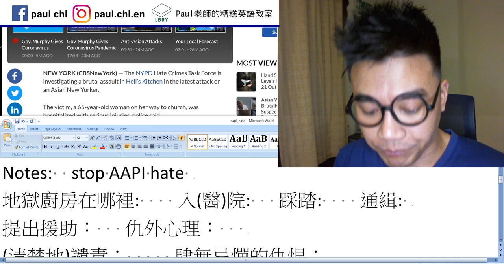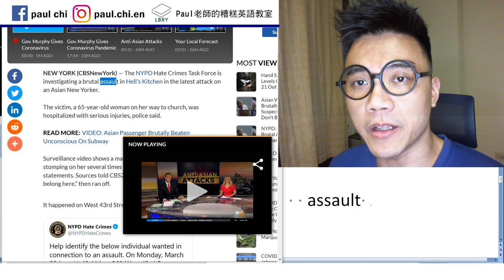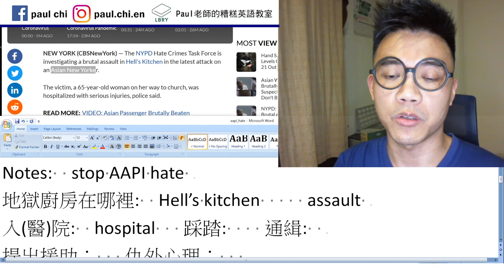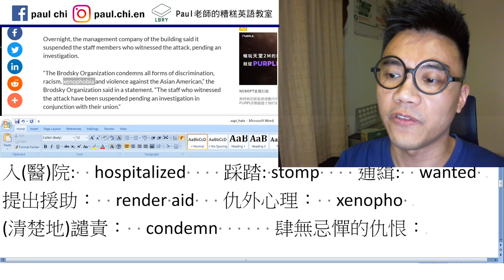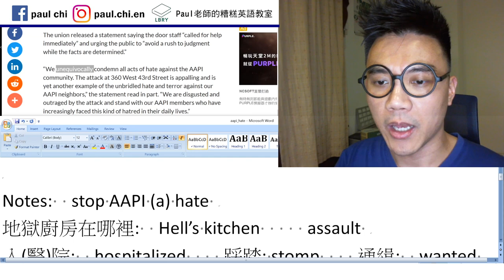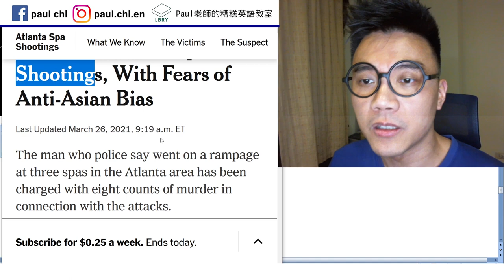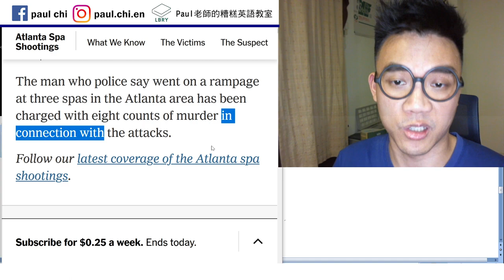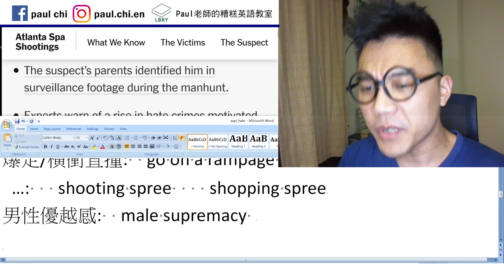【免費英文課 episode 147】北美亞裔的危機：六旬女被黑男踹倒在地 / 亞裔spa遭掃射...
Notes:  stop AAPI (Asian American Pacific Islander) hate
地獄廚房在哪裡:  Hell’s kitchen     assault
入(醫)院:  hospitalized    踩踏: stomp    通緝:  wanted
提出援助：  render aid   仇外心理：  xenophobia
(清楚/明確地)譴責：  unequivocally condemn
肆無忌憚的仇恨：  unbridled hate
爆走/橫衝直撞:  go on a rampage
…:   shooting spree    shopping spree
男性優越感:  male supremacy

LBRY: Paul老師的糟糕英語教室